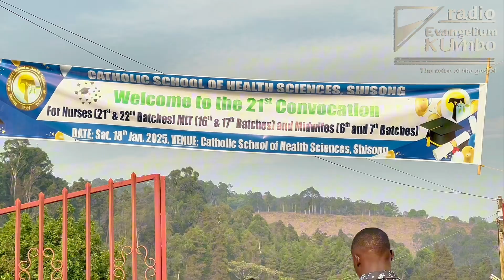The 107 Laureates of the Catholic School of Health Sciences Shisong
On Saturday 18 January 2025, the prestigious Catholic School of Health Sciences CSHS SHISONG in kumbo awarded certificates to 107 candidates who completed their training in the medical field: Nurse assistants, lab technicians, midwives and State Registered Nurses/HND students.